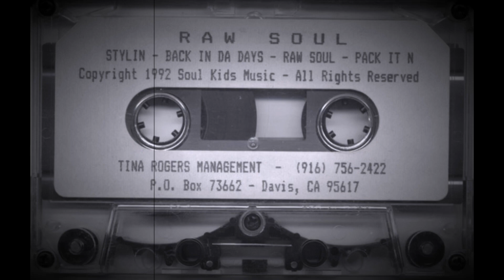Raw Soul - Pack It N DEMO TRACK (RARE RANDOM RAP)-tape only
CA, '92. An absolutely beauty here we have. Insanely dope DEMO EP production of DJ Quest from well (at this stage) crew Raw Soul who did ''Are You Wit Me'' sick EP in 1995.

1LOVE!